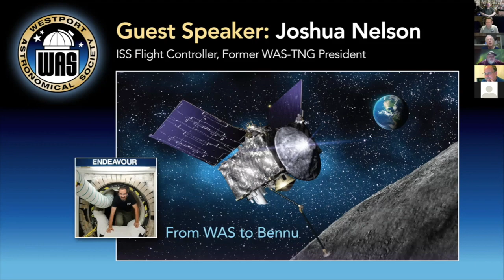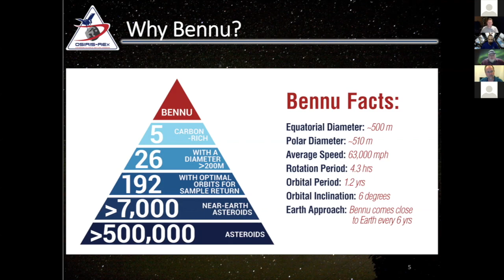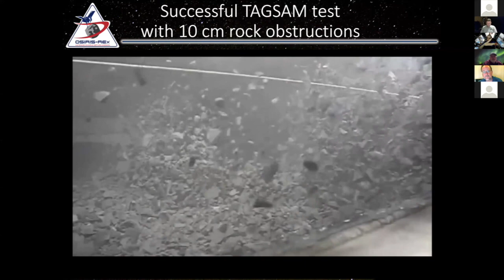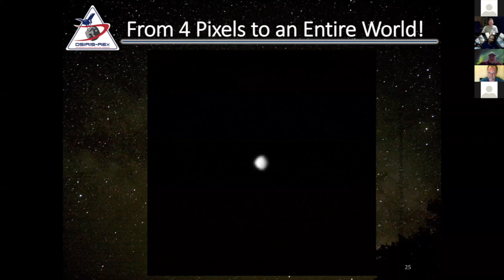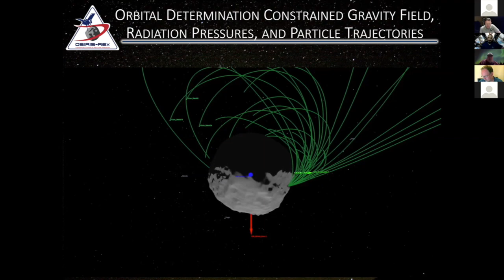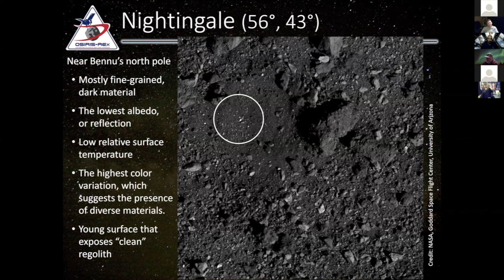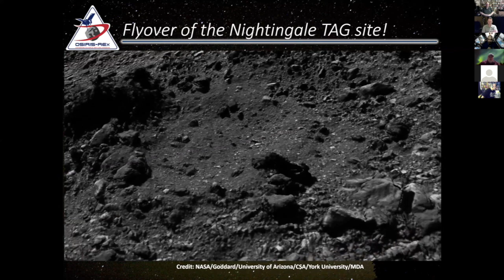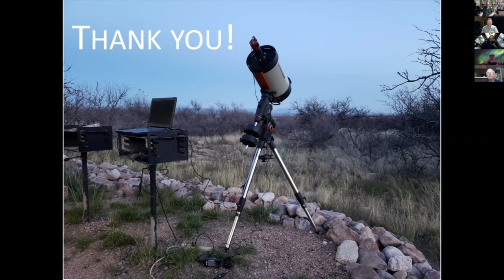Joshua Nelson - From WAS to Bennu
In 1991 the Galileo spacecraft gave planetary scientists their first up close look at an asteroid when it flew by 951 Gaspra. Since then humans have sent spacecraft to 16 different asteroids and minor planets. Despite having visited so many asteroids, they continue to take us by surprise with their diversity and the information each provides about the formation of our solar system.

In this talk Josh discusses the exploration of the asteroid Bennu by the OSIRIS-REx spacecraft. He goes over the details of the mission, the spacecraft itself, challenges in operating a spacecraft around a distant asteroid and some of the latest scientific results to be released by the mission in the lead up to the sample collection activity later this year. He also outlines some of the fun space-related adventures he's been on since he was a WAS member.

Joshua Nelson is currently an ISS Flight Controller at Johnson Space Center in Houston and a faculty member of the International Space University. Before moving to Texas earlier this year, he spent three years working as an Operations Engineer for the OSIRIS-REx mission. Josh has had a wide ranging career in the space industry working as a telescope operator, Mars drill mechanic, space habitat engineer and as a real life Mark Whatney growing plants in a Martian greenhouse simulator. All of this began when his family joined WAS back in 1993!

This talk was presented virtually to the Westport Astronomical Society on July 21, 2020 as part of the Society's free lecture series.